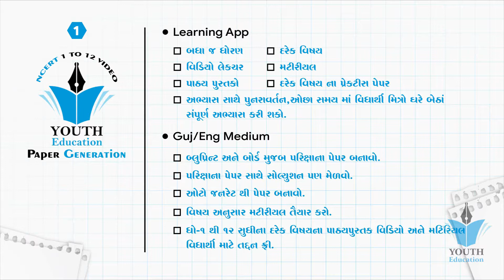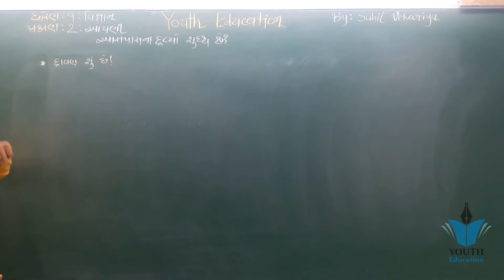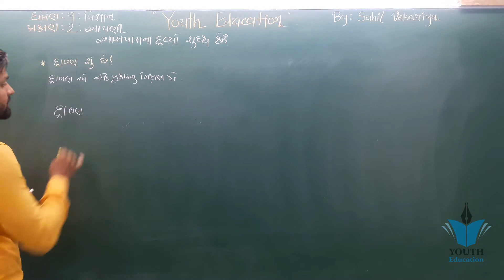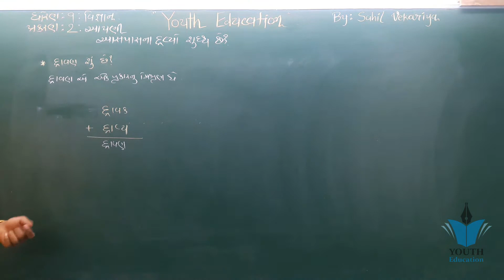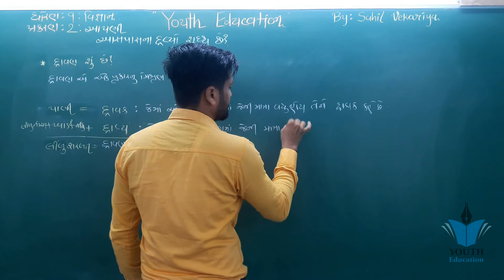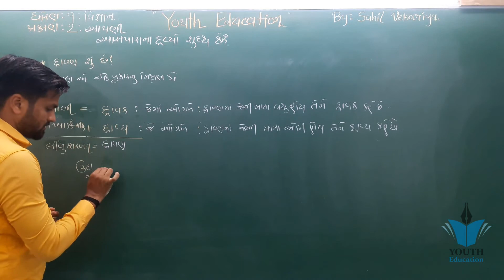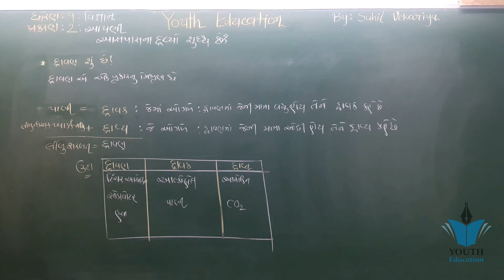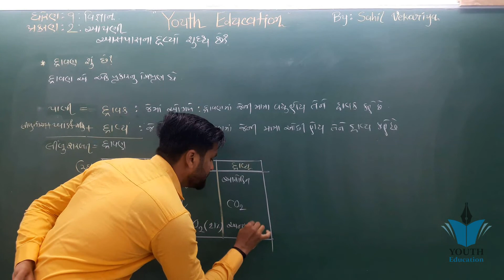std 9 Science ch 2 (આપણી આસપાસના દ્રવ્યો શુદ્ધ છે?) ભાગ 5 NCERT in Gujarati - By : Sahil Vekariya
std 9 Science ch 2 (આપણી આસપાસના દ્રવ્યો શુદ્ધ છે?) ભાગ 1 NCERT  in Gujarati - By : Sahil Vekariya

Std 9 Science Ch 2 આપણી આસપાસના દ્રવ્યો શુદ્ધ છે?? Part:- 5 By

Std 9 Science Ch 2 આપણી આસપાસના દ્રવ્યો શુદ્ધ છે?? Part - 4 By

STD 9 || SCIENCE || CH 02 || આપણી આસપાસના દ્રવ્યો શુદ્ધ છે || Video-05

Std.9, Science, chap.2 (part-1)

ધોરણ ૯ | આપણી આસપાસના દ્રવ્યો શુદ્ધ છે? (ભાગ-૧) | Science |ch 2 | N.C.E.R.T.

std 9 Science Chapter 2 "આપણી આસપાસના દ્રવ્યો શુદ્ધ છે? " gujarati medium vigyan

STD:9 સામાજિક વિજ્ઞાન SS (Guj Med) || 1. ભારતમાં બ્રિટિશ સત્તાનો ઉદય Part-1

Std.9_1.સાંજ સમે શામળિયો_કવિ નરસિંહ મહેતા_કાવ્ય ધોરણ 9 ગુજરાતી Gujarati poem@aayushi vasant teraiya

STD 9 || SCIENCE || CH 01 || આપણી આસપાસના દ્રવ્યો || Video-04

9 SCIENCE CH 2 LE 7

9 SCIENCE CH 2 LE 11

STD 9 Science (GM) Ch- 2 આપણી આસપાસના દ્રવ્યો શુદ્ધ છે?

2.2 part1) 9 Science Chapter 2 "આપણી આસપાસના દ્રવ્યો શુદ્ધ છે?" gujarati medium vigyan

STD 9 || SCIENCE || CH-01 || આપણી આસપાસના દ્રવ્યો || video-01

std 9 Science ch 1 (આપણી આસપાસમાં દ્રવ્ય) ભાગ 7 NCERT Course in Gujarati - By : Kishan Rathod

Class 9 Science આપણી આસપાસ દ્રવ્ય શુદ્ધ છે? Is Matter Around Us Pure? Part 2

(2.3 part1) 9 Science Chapter 2 "આપણી આસપાસના દ્રવ્યો શુદ્ધ છે?"dravyo shuddh vigyan

Std 9 Science Ch 2 આપણી આસપાસનાં દ્રવ્યો શુદ્ધ છે ? (કલિલ એટલે શું? ) School science, Ncert 2019

ધોરણ ૯ | આપણી આસપાસમાં દ્રવ્ય (ભાગ-૨) | Science| ch 1 | GSEB-NCERT

આપણી આસપાસમાં દ્રવ્ય ધોરણ ૯ વિજ્ઞાન Ep.1 Apni aspasma dravya class 9 Science

આપણી આસપાસના દ્રવ્ય શુદ્ધ છે? ધોરણ 9 science Ep.3 Apni aaspasna dravya shuddh chhe? class 9 Science

ધોરણ-૯ વિજ્ઞાન - પ્રકરણ-૧ આપણી આસપાસમાં દ્રવ્ય - ૩

શું આપણી આસપાસના દ્રવ્યો શુદ્ધ છે? | ગુજરાતી | NCERT | STD 9 | CHAPTER 1

(1.3) 9 Science Chapter 1 "આપણી આસપાસમાં દ્રવ્ય" gujarati medium vigyan

std 9 Science ch 1 આપણી આસપાસમાં દ્રવ્ય NCERT Course Material Dipak Mavani

Std 9 science ch 1,ધોરણ 9 વિજ્ઞાન પ્રકરણ 1 આપણી આસપાસમાં દ્રવ્ય, study in gujarati dhoran 9 or 10

STD 9 SCIENCE CHAP 1 (1) દ્રવ્ય એટલે શુ .. અને તેની લાક્ષણિકતાઓ

Chapter 1 Science આપણી આસપાસમાં દ્રવ્ય Matter in Our Surroundings

(2.4) 9 Science Chapter-2 "આપણી આસપાસના દ્રવ્યો શુદ્ધ છે?" dravyo shuddh chhe

Std 9 Science Gujarati | CH 1 આપણી આસપાસના માં દ્રવ્ય | Part 1 | NCERT | Matter | HR's Biology |

ધોરણ ૯ / વિજ્ઞાન (jayendra sir) /પાઠ ૧(આપણી આસપાસ ના દ્રવ્યો) /ભાગ ૧/Ronak parmar group tution

ધોરણ-૯ વિજ્ઞાન - પ્રકરણ-૨ આપણી આસપાસના દ્રવ્યો શુધ્ધ છે? - ૩

2.3 part4) 9 Science chapter 2 "આપણી આસપાસના દ્રવ્યો શુદ્ધ છે?" dravyo shuddh vigyan

Std 9 ch 2 આપણી આસપાસનાં દ્રવ્યો શુદ્ધ છે ? Ncert , school science, part 1,

આપણી આસપાસના દ્રવ્ય શુદ્ધ છે? ધોરણ ૯ વિજ્ઞાન Ep.1 Apni aaspasna dravya shuddh chhe? class 9 Science

SCIENCE AND TECHNOLOGY STD 9(CH 2) BY SHINGALA SIR આપણી આસપાસના દ્રવ્યો શુદ્ધ છે?

std 9 Science ch 1 (આપણી આસપાસમાં દ્રવ્ય) ભાગ 2 NCERT Course in Gujarati - By : Kishan Rathod

2.2 part1) 9 Science Chapter 2 "આપણી આસપાસના દ્રવ્યો શુદ્ધ છે?" gujarati medium vigyan

STD.-9, SCIENCE, CHAP.-2 (PART-2)

ધોરણ-૯ વિજ્ઞાન - પ્રકરણ-૨ શું આપણી આસપાસના દ્રશ્ય શુધ્ધ છે? - ૨

STD 9 SCIENCEધોરણ- 9 " std-9 વિજ્ઞાન" science gujarati medium vigyan ગુજરાતી માધ્યમSTD 9 || SCIENCE || CH-01 || આપણી આસપાસના દ્રવ્યો || video-02

006-એકમ-૨-આપણી આસપાસના દ્રવ્યો શુદ્ધ છે?

Ch:-1 Sci. std-9 આપણી આસપાસમાં દ્રવ્ય || Part-1|| New NCERT syllables in Gujarati language

ગલનબિંદુ, ઉત્કલનબિંદુ, ગલન ગુપ્ત ઉષ્મા, બાષ્પન ગુપ્ત ઉષ્મા [STD 9 SCI CH 1 NCERT GUJARAT BOARD]

9 SCIENCE CH 2 LE 14

THE SCHOOL OF SCIENCE MAHUVA ધોરણ-9 વિષય-વિજ્ઞાન ch#2 PART-7 By-Satish Zalavadiya

બાષ્પીભવન અને તેને અસર કરતા પરિબળો (STD 9 SCI CH 1 NCERT) [BASHPIBHAVAN BASPIBHAVAN ]

ધોરણ-9,વિષય-વિજ્ઞાન,પ્રકરણ-2 આપણી આસપાસનાં દ્રવ્યો શુદ્ધ છે (ભાગ-7)

ઘન, પ્રવાહી અને વાયુના ગુણધર્મો અને તેની ટૂંકી સરખામણી (STD 9 SCIENCE CHAPTER 1) (SHORTCUT )

std 9 Science ch 2 NCERT Course Material Dipak Mavani

Ch 2 science std 9 NCERT course

005-એકમ-૨-આપણી આસપાસના દ્રવ્યો શુદ્ધ છે?

THE SCHOOL OF SCIENCE MAHUVA ધોરણ-9 વિષય-વિજ્ઞાન ch#2 PART-9 By-Satish Zalavadiya

THE SCHOOL OF SCIENCE MAHUVA ધોરણ-9 વિષય-વિજ્ઞાન ch#2 PART-2 By-Satish Zalavadiya

બાષ્પીભવન - મિશ્રણના ધટકોનું અલગીકરણ ભાગ 1 (ધોરણ 9 પાઠ 2 ) GUJARAT BOARD NCERT TEXTBOOK BASHPIBHAVAN

ધોરણ-૯ વિજ્ઞાન. આપણી આસપાસમાં દ્રવ્ય ભાગ-૧

ભૌતિક અને રાસાયણિક ફેરફારની વ્યાખ્યા અને ઉદાહરણ સાથે સરળ સમજૂતી. (STD 9 SCIENCE GUJARAT BOARD NCERT)

કલિલના પ્રકારો યાદ રાખવા માટેની શોર્ટકટ રીત (SHORTCUT TRICK) KALILNA PRAKARO YAAD RAKHVANI SHORTCUT

ધોરણ ૯ પ્રકરણ ૧- આપણી આસપાસ દ્રવ્ય